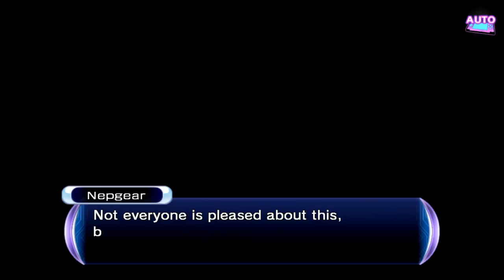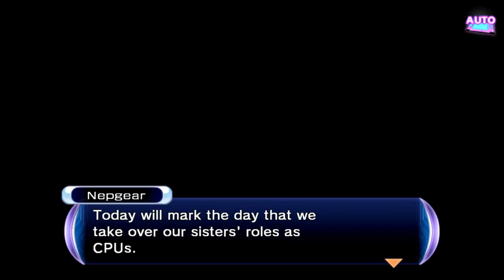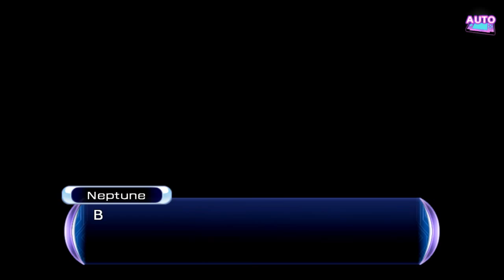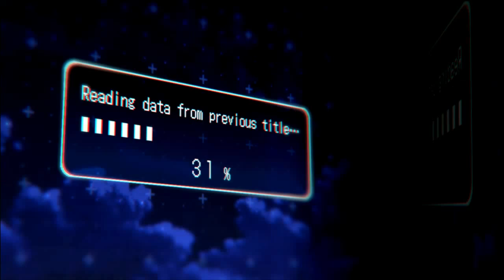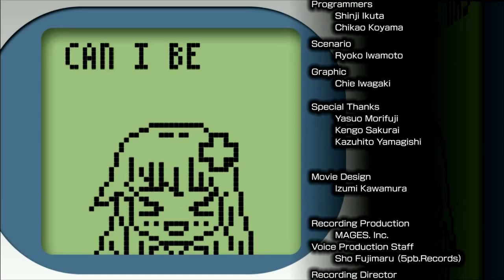Hyperdimension Neptunia Re;Birth2 {Final Boss} Deity Of Sin Arfoire + Normal Ending